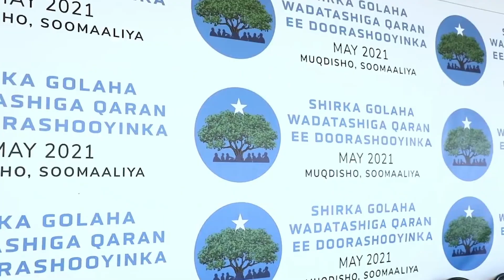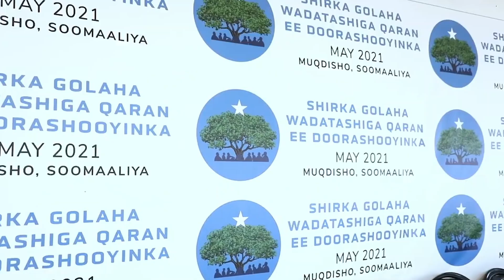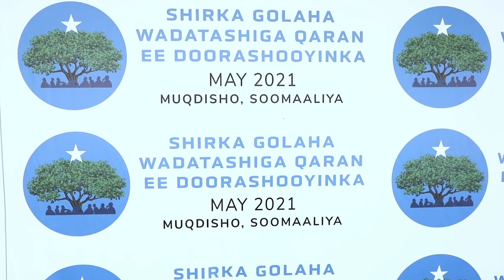Xog Mareykanka Oo Wali Cadaadis Xooggan Kuwada Itoobiya Kuna Baaqay Joojinta Dagaalka Tigreega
This video is about Xog Mareykanka Oo Wali Cadaadis Xooggan Kuwada Itoobiya Kuna Baaqay Joojinta Dagaalka Tigreega